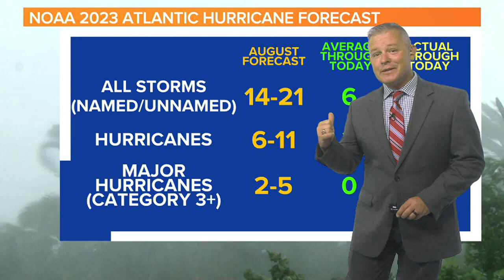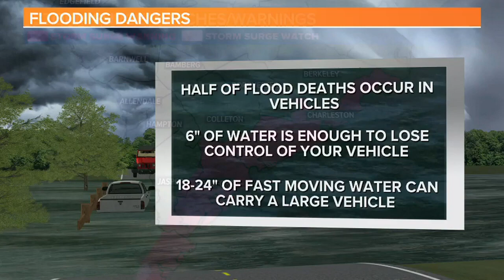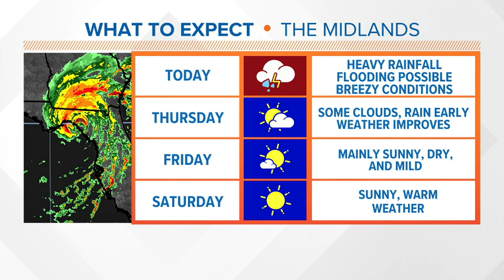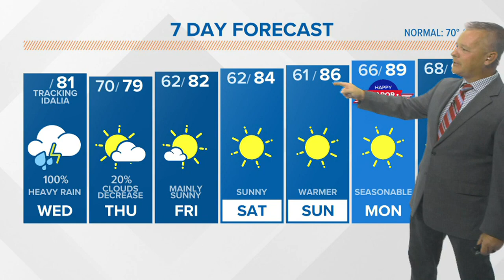Update On The Hurricane Made Landfall Early Wednesday